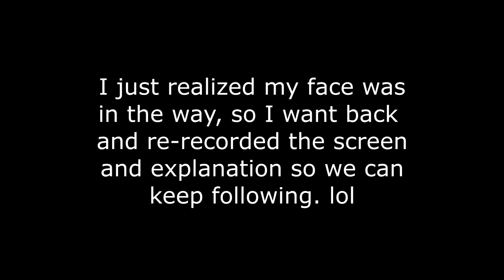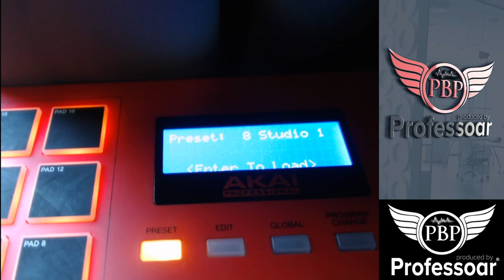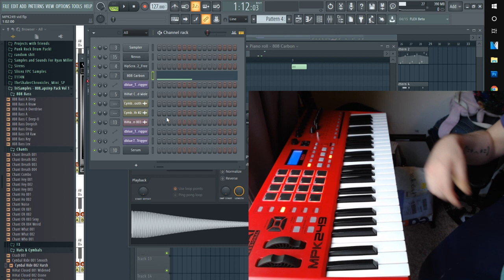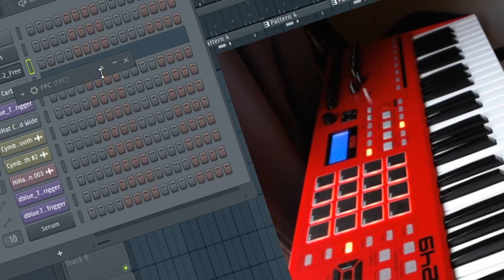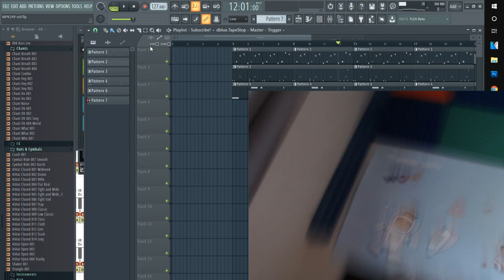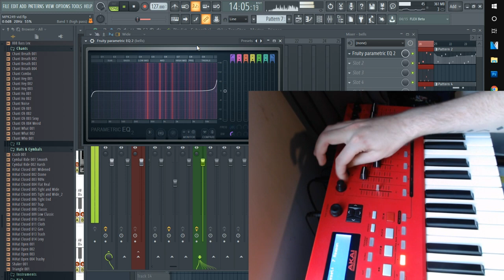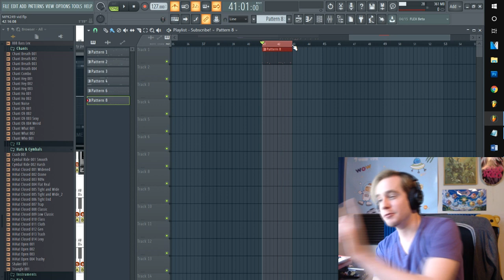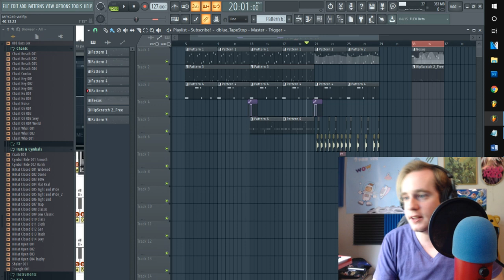AKAI MPK249 Setup and Use with FL Studio Tutorial !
6v 1a Power Adaptor
Don't have an MPK yet?
@0:00 Intro
@0:50 Plugs and Power
@2:50 Midi and Audio Options
@5:35 Your Hardware Has Presets
@6:55 Using Your Keys
@8:30 Mod Wheel and Pitch Bend
@14:35 Drum Pads
@16:00 Mapping FPC
@18:35 Playlist Controls (Central Buttons)
@19:53 Knobs and Fader Effects Examples
@21:07 Linking The Knobs and Faders
@25:30 Live Recording With Your MPK
@32:30 Getting Good With Your MPK

Hey, guys today we are setting up the Akai MPK249 with our DAW FL Studio. We will learn some of the key functions and how to efficiently work your way around this dope piece of hardware. :)

Do you want to own FL Studio? Check out the different editions here!
Boxed Fruity Edition
Producer Edition (This is the one I own)
Signature Edition